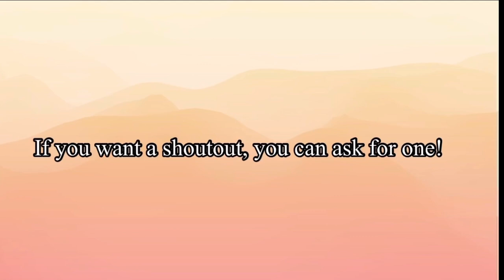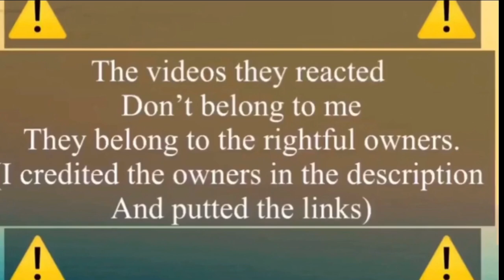🌷FnF Reacts To Poppy Playtime Memes! || 💗part 40 :P 💗|| ~ Gacha Club ~ 💞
- Apps that i used for editing:
•Kinemaster
•Gacha Life/GachaClub
•IbisPaint X
•PicsArt

can I have a peppermint meme poppy playtime

Poppy playtime Animation - HUGGY WUGGY SIBLING DANCE

HUGGY WUGGY IS SO SAD WITH PLAYER! Poppy Playtime Animation

my best videos of 2021 🎁